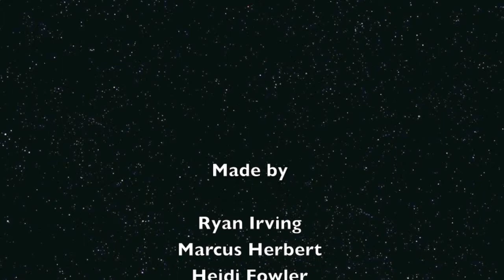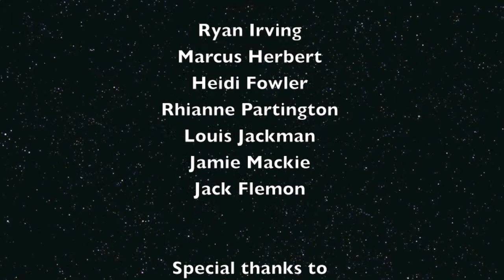Home or Away?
A fun, comical little animation made with students at OCVC, Banbury.  ...When you go down to the woods today, you're sure of a Big Surprise? Homework books ready!!!